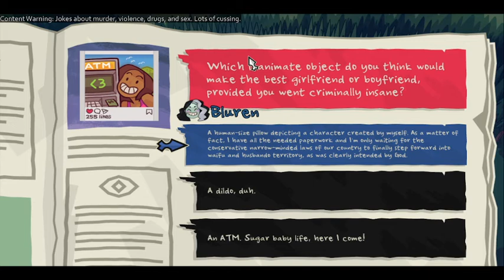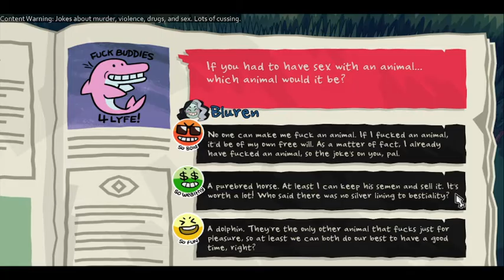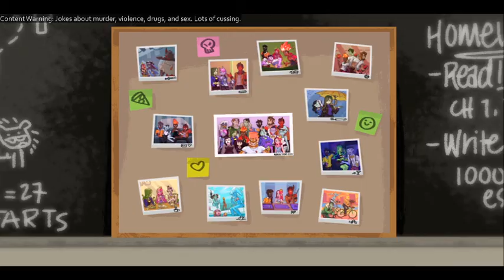Ren Can't Win - Monster Prom Ep. 28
Another day, another dateless prom.